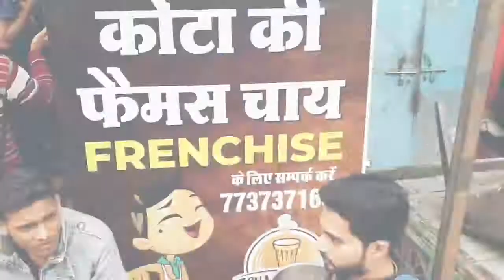Tea Franchise business | Chai Da Vasta™ | Earn in lakhs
Chai Da Vasta is a popular brand in Kota among the students and locals. Special chai is a best seller among Kotaites. Coaching students just love the taste of tandoori chai available at Chai Da Vasta™ in Kota,Rajasthan.
Franchise Available. For Tea Business franchise